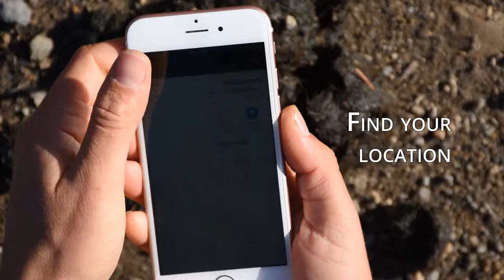How to Collect Grizzly Bear Scat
For full instructions and info on how to pick up and drop off sample collection kits, visit: